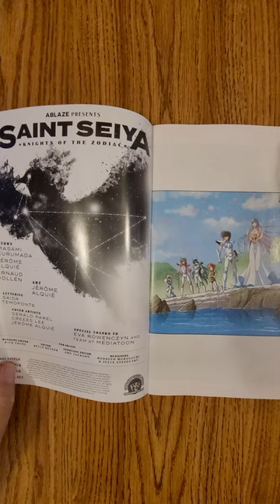Saint Seiya: Knights of the Zodiac - Time Odyssey #2 ABlaze quickflip Masami Kurumada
Saint Seiya: Knights of the Zodiac - Time Odyssey #2 ABlaze quickflip Masami Kurumada,Arnaud Dollen,Jerome Alquie,Leirix Li,
The Galaxian Wars are back with a new generation of Knights of the Zodiac!

The goddess Athena and her knights, led by the infamous Seiya, are called back into action once again when Chronos, the god of time, has his sights set on joining the other gods of Olympus. To do so, he has constructed a Doomsday Clock that will allow him to change the past, present, and future, putting the knights and Earth itself in jeopardy!

Chronos' plan to change events in the past, present, and future to become the next god to stand upon Olympus is revealed. His actions will pit Ikki against deadly new enemies and drag him back into the life that he thought he left behind!

Writer/Artist Jér me Alquié (Space Pirate Captain Harlock) is joined by co-writer Arnaud Dollen (Surnaturels) to bring Masami Kurumada's classic Saint Seiya on an epic new journey for the ages!

Saint Seiya: Knights of the Zodiac original CG anime streaming on Netflix now! Toei / Sony Pictures live-action movie Saint Seiya: The Beginning coming soon!

Masami Kurumada,Arnaud Dollen,Jerome Alquie,Leirix Li,